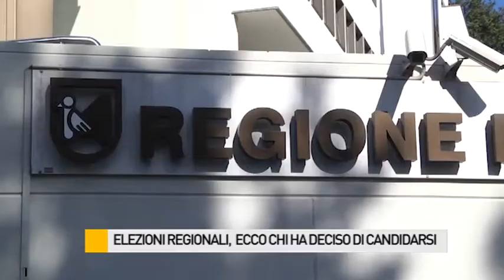Elezioni regionali, ecco chi ha deciso di candidarsi